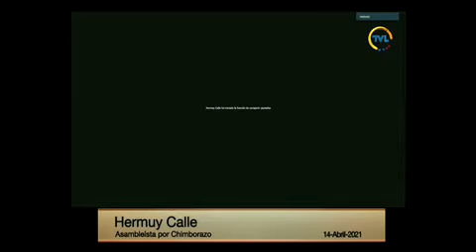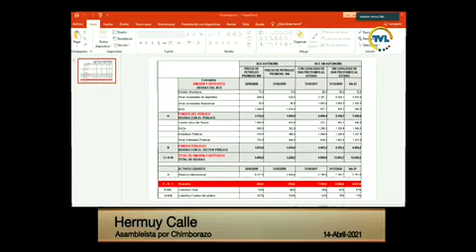Hermuy Calle - Sesión 701 - LeyDefensaDolarización​​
14 de abril de 2021
Informe para Primer Debate del Proyecto de Ley Orgánica Reformatoria al Código Orgánico Monetario y Financiero para la Defensa de la Dolarización, calificado como urgente en materia económica.